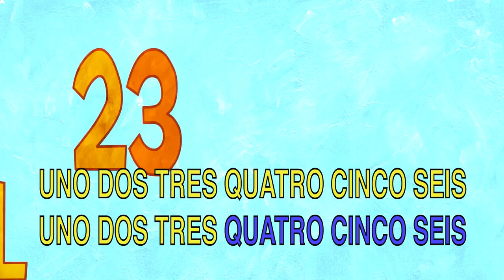"Six Pickup Sticks Spanish" - Ants Ants Ants - Seis Palillos Chinos - featuring Faustina Masigat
Ants Ants Ants - Seis Palillos Chinos - Six Pickup Sticks in Spanish!

featuring Faustina Masigat

SEIS PALILLOS CHINOS
Uno dos tres quarto cinco seis.
Seis palillos chinos, recibiendo sus patadas.
Seis palillos chinos,recostados en los ladrillos.
Seis hojas perezosas, disparando la brisa.
Seis hojas perezosas, cayendo de los árboles.
Seis canguros, contando por dos,  cantando el blues.
Señora trudy, está conduciendo , ¿en qué ruta está?  Ruta seis.